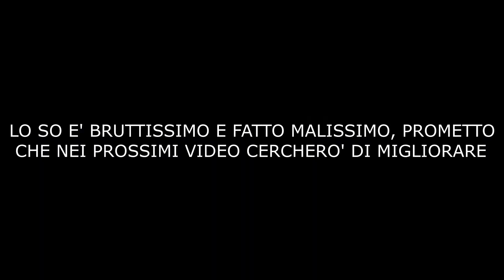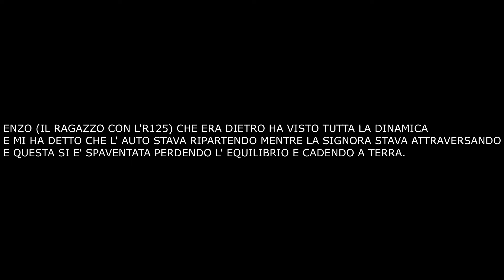AUTO INVESTE UNA SIGNORA?! -UNA NORMALE GIORNATA A NAPOLI #7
Una raccolta di uscite quotidiane dove me ne accadono di tutti i colori